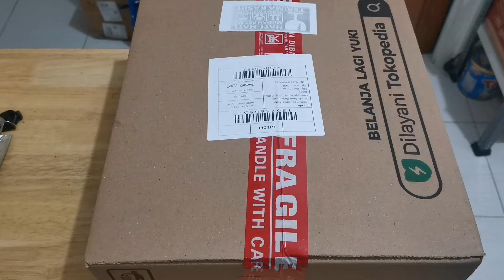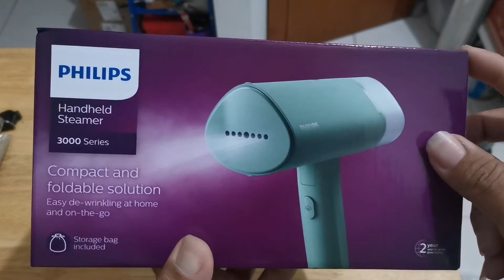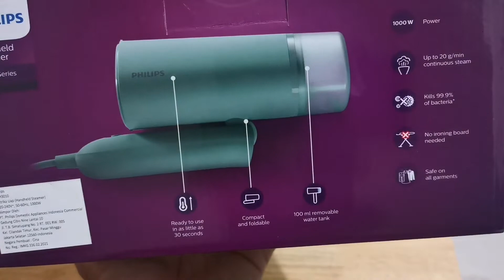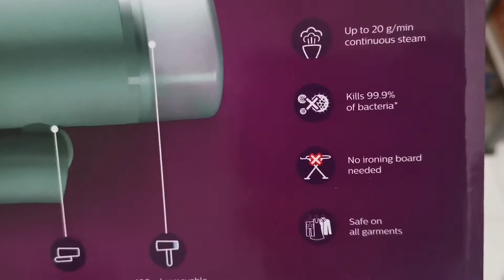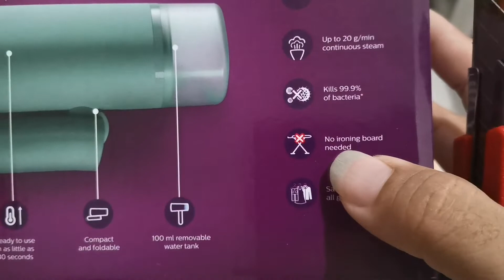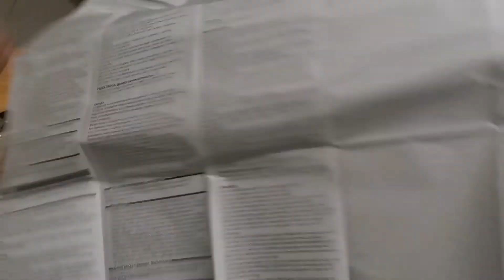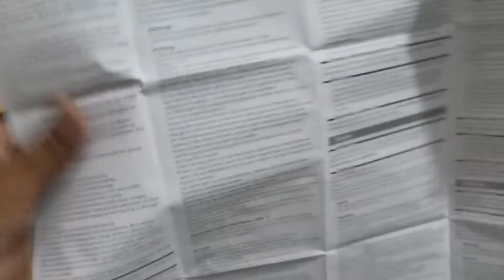unboxing handheld steamer setrika uap philips (rating toko)